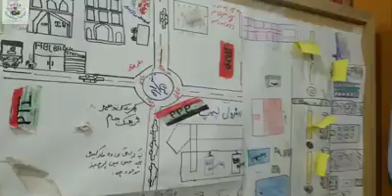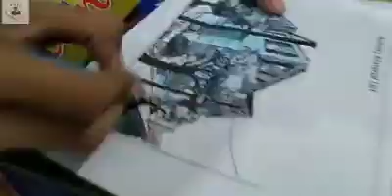ROSE YOUTH POINT